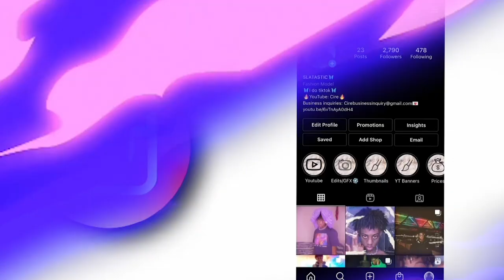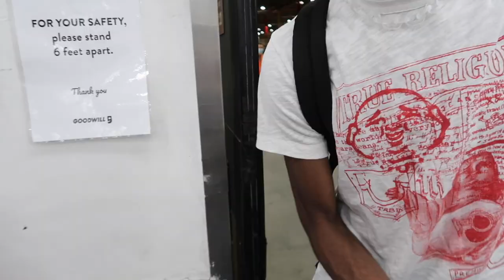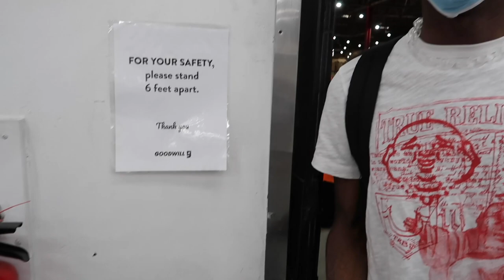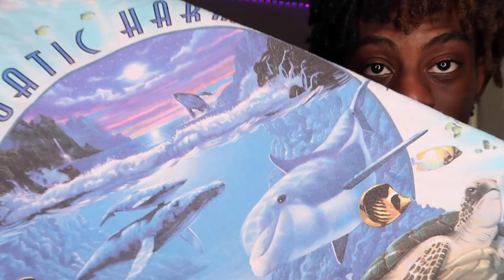Why you should never shop at a MALL again! | THRIFT HAUL *Designer clothes under $50*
In today's video, i found a thousands of dollars worth of clothes at a goodwill thrift store from brands like Gucci, pacsun, louis vuitton, Vlone, supreme and more for under 50$ im never shopping at a mall again!
thrift haul

Let’s get it man. Love Y’all ❤️